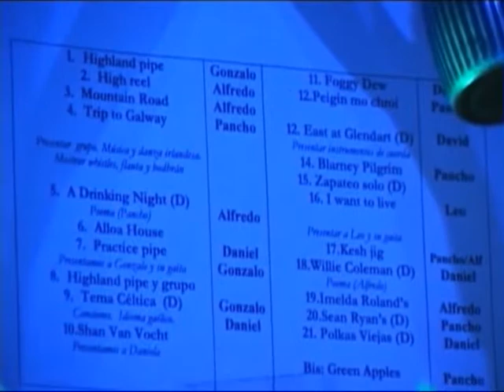Keltoiband (Alloa House)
Keltoiband en vivo tocando su versión de "Alloa House", un clásico tema del compositor irlandés del S. XVIII, Turlaigh O'Carolan.